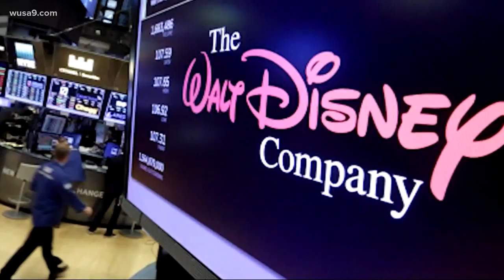Disney launches new streaming service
Disney + is a new streaming service which launched today.